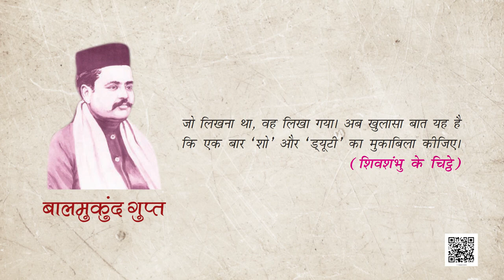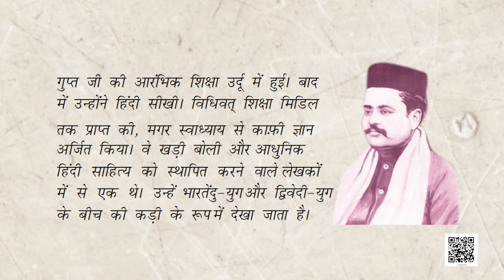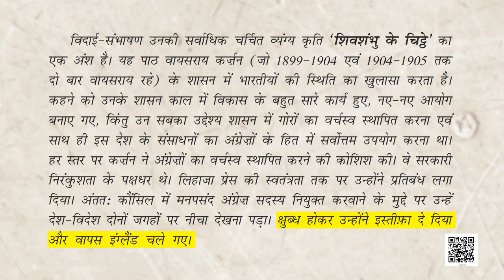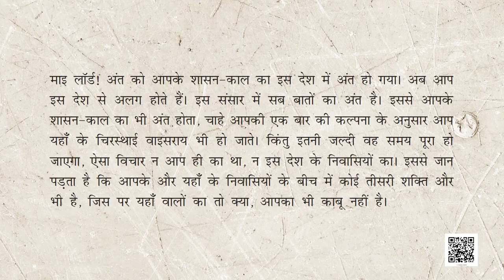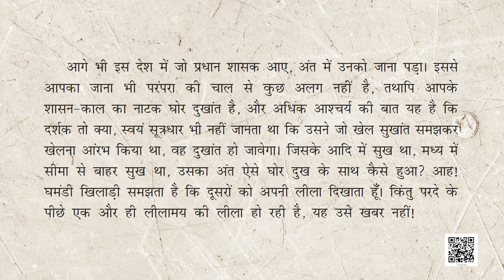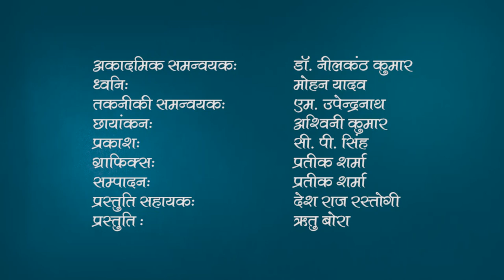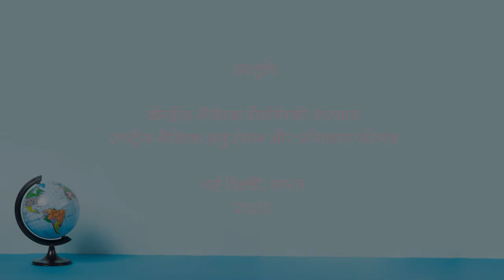कक्षा 11. हिंदी- आरोह (भाग 1) : पाठ 4. विदाई संभाषण- बालमुकुंद गुप्त (भाग 1)